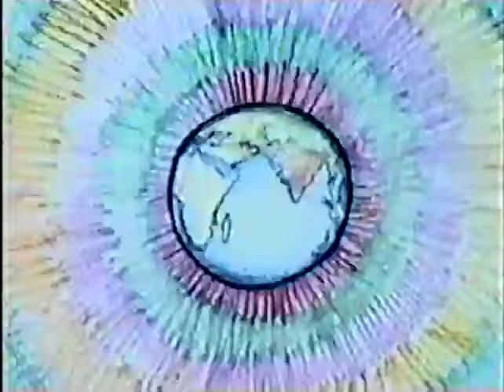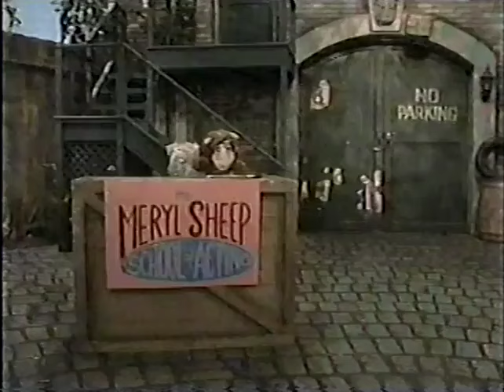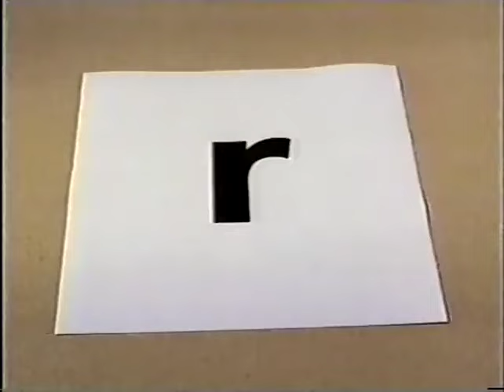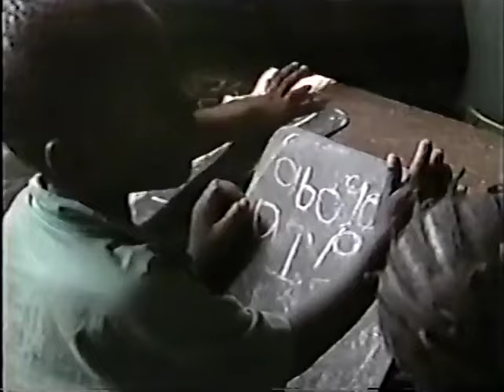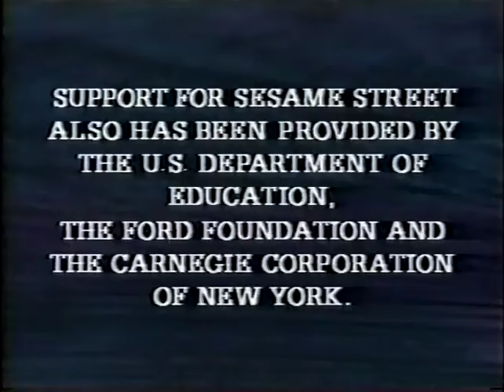Sesame Street - Episode 3127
Henry's first day at daycare, from 1993